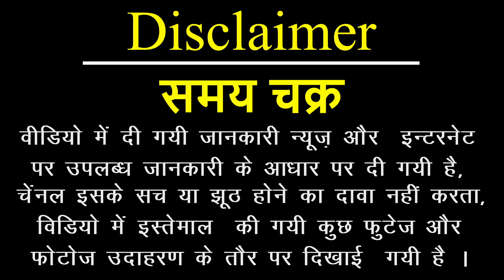पुराणों में की गईं ये चौंकाने वाली भविष्यवाणियां | Kalyug Bhavishyavani